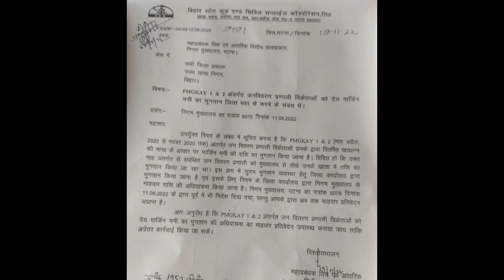PDS डीलर को सरकार देगी मानदेय.? || अब मिलेगा बैंक खाता में पैसा || Big News